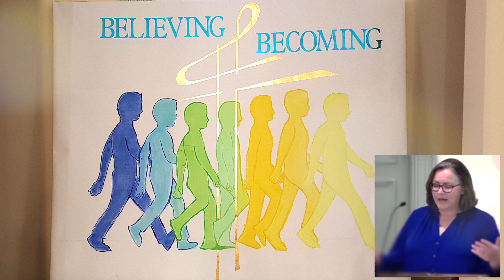"Believing & Becoming" artwork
Time lapse while working on the "Believing & Becoming" art piece at FBCM.